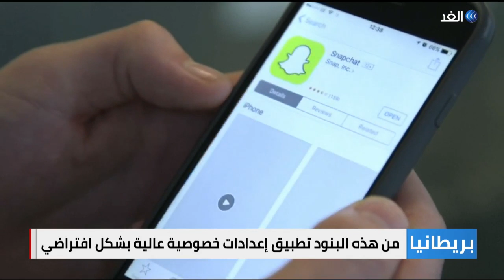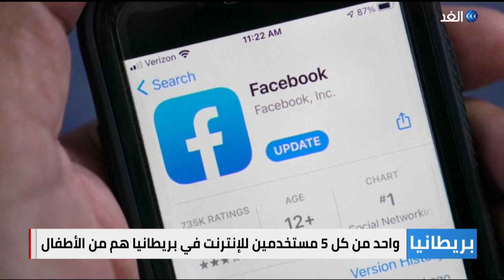بريطانيا.. مدونة تحمي الطفل من مخاطر الإنترنت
دأبت المخرجة وعضو مجلس اللوردات البريطاني بيبان_كيدرون على الدعوة لـ#حماية_الأطفال عبر الإنترنت لسنوات عديدة.
ووقفت بيبان كيدرون وراء قانون جديد في المملكة المتحدة، يدخل حيز التنفيذ في الثاني من سبتمبر، ويضع مدونة لقواعد السلوك للخدمات عبر الإنترنت المصممة لحماية الجمهور دون سن الثامنة عشرة.